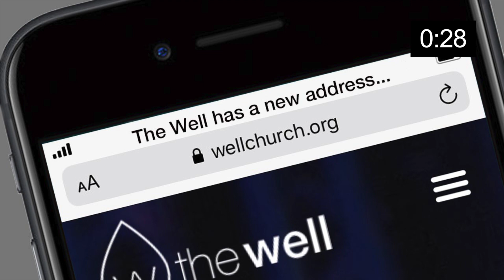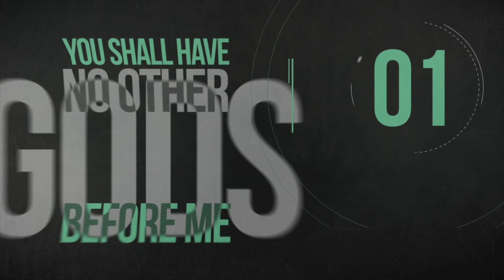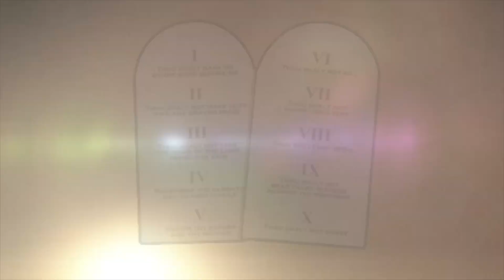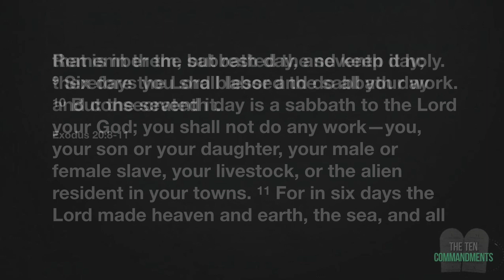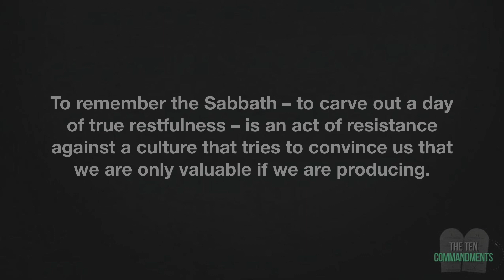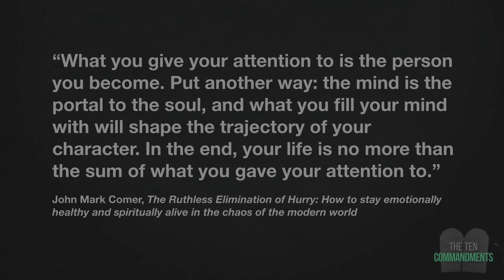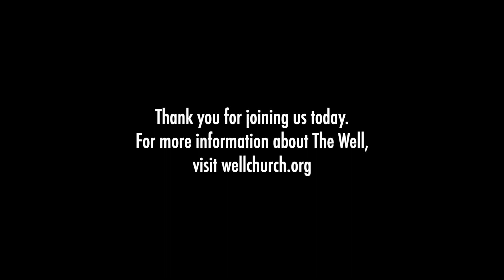The Ten Commandments: Remember the Sabbath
You may think you know what the Ten Commandments mean, and you certainly know how they are often used in American society as a political football. For example, certain politicians or groups will lobby to display the Ten Commandments on public property in an attempt to gain religious voters. If we're honest, we may view them as trite or archaic.

The truth is that the Ten Commandments were a leap forward when they were first introduced perhaps 3,000 years ago, and they are still a leap forward for us now.

While we think ourselves as advanced beyond the ancient sheepherding people groups in the Middle East who first encountered the Ten Commandments, consider how we as a people are currently struggling with idolatry, telling the truth vs. lies, coveting, etc.

The Ten Commandments are about how we order society for the benefit of everyone, and they are an inspiring challenge to us just like they were to the first people who heard them.

Join us beginning May 23 for a new series The Ten Commandments.

Sermon Schedule

May 23- No Other Gods Before Me
May 30- You Shall Not Make for Yourself An Idol
June 6- You Shall Not Misuse the Name of the Lord Your God
June 13- Remember the Sabbath to Keep It Holy
June 20- Honor Your Parents
June 27- You Shall Not Murder
July 4- You Shall Not Commit Adultery
July 11- You Shall Not Steal
July 18- You Shall Not Give False Testimony
July 25- You Shall Not Covet (w/ Special Guest Amy Price)